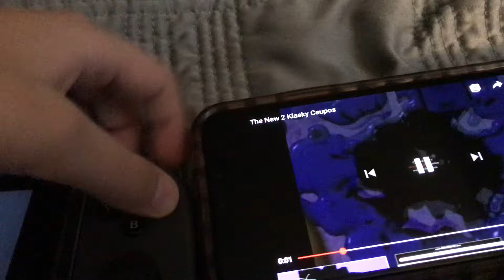The New 3 Klasky Csupo 2